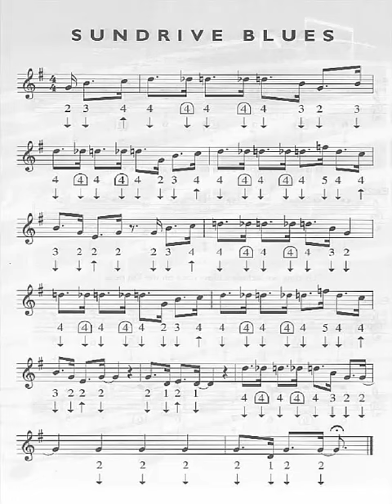Mızıka Dersi - 17 ( Sundrive Blues ) / D to Db Bend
4. Hole
4. Delik D(Re)notası Bend Çalışması.

How to Play the Harmonica
Harmonica C 10 Hole Tab
Lesson harmonica

Little Walter (Jacobs)

Big Walter (Horton)

James Cotton

John Lee "Sonny Boy" Williamson (aka, Sonny Boy I)

Rice Miller (aka Sonny Boy Williamson, Sonny Boy II)

Sonny Terry

Junior Wells

 Sugar Blue

Jason Ricci

Paul Butterfield

George "Harmonica" Smith

Kim Wilson

Jimmy Reed

Carey Bell

Magic Dick

Paul deLay

DeFord Bailey

Charlie Musselwhite

Howlin' Wolf

Billy Branch

William Clarke

Bonny B.,

Jerry Portnoy,

Flavio Guimaraes,

Dr. Isaiah Ross,

Mark Hummel,

Lee Sankey,

 Rod Piazza,

Jean-Jacques Milteau,

John Popper,

Rick Estrin,

John Mayall,

 Steve Guyger,

Rob Paparozzi,

Dennis Gruenling,

 Joe Filisko,

Andy J. Forest,

Slim Harpo,

Snooky Pryor,

 Tom Ball,

Jimi Lee,

Ronnie Shellist,

 Greg Izor,

Sugar Ray Norcia,

Son of Dave,

Deak Harp,

Steve Baker,

Paul Lamb,